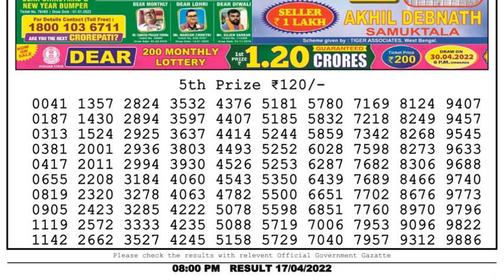🔴Dear Lottery Sambad Live 8pm today 17.04.22 Nagaland State Lottery Result